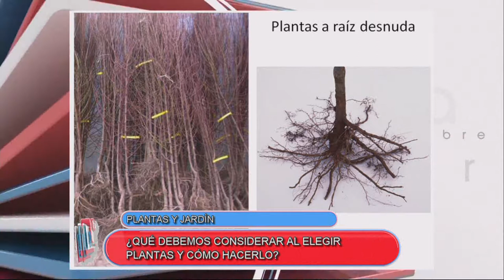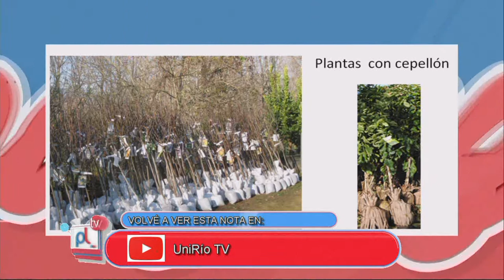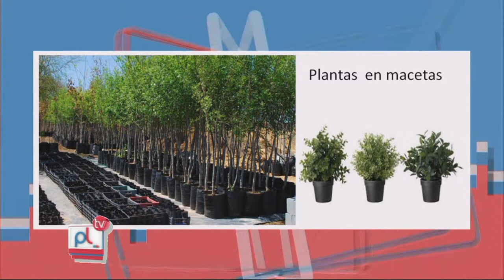PANTALLA LIBRE -PLANTAS Y PLANTACIONES - SUSANA VIALE